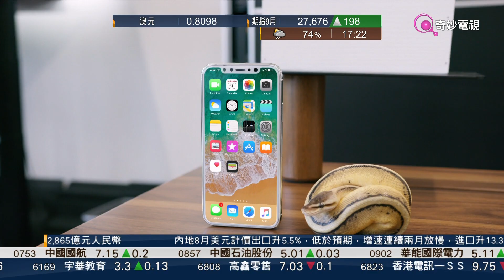吳若瑜：新手機會遲？ ｜ 本土買賣・香港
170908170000 吳若瑜：新手機會遲？